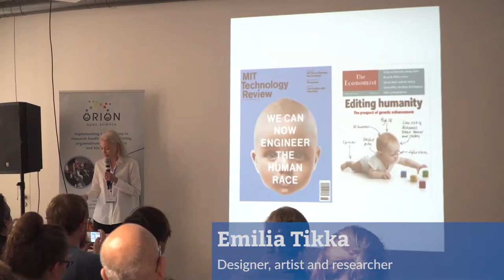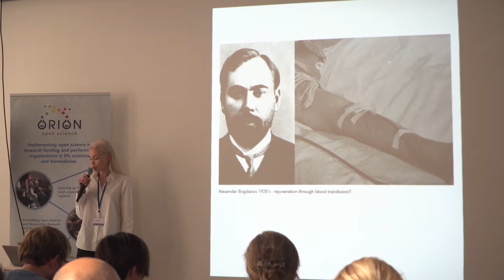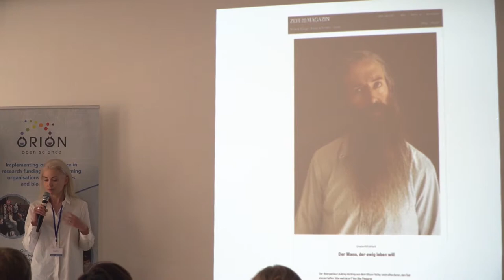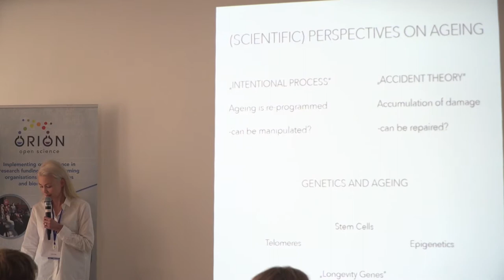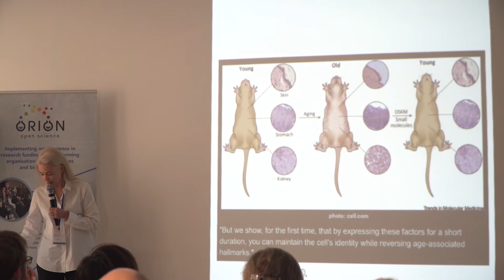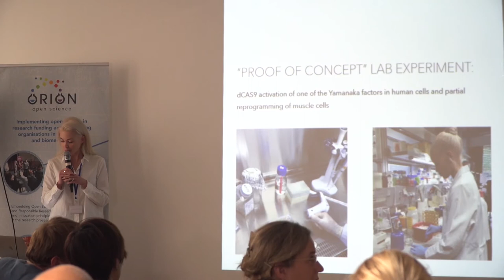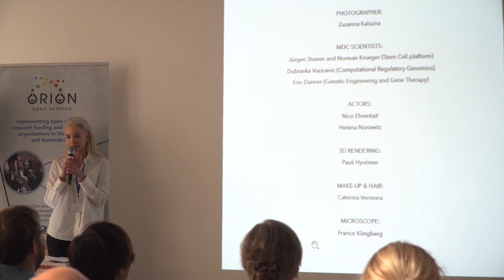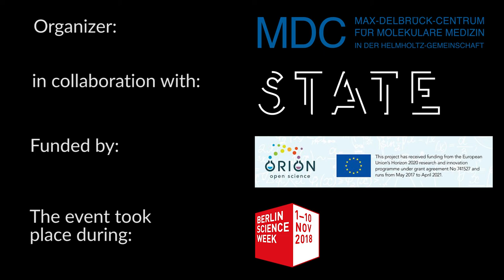ÆON Project Overview by Emilia Tikka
The result of an artist residency at the MDC Berlin and the science behind it: a mini symposium and a panel discussion.

Artist Emilia Tikka talks about the artwork she created during her residency at the Max-Delbrück-Centrum für Molekulare Medizin Berlin.

Emilia Tikka is a designer, artist and filmmaker – originally from Finland and currently based in Berlin. Her interdisciplinary design and research practice explores philosophical dimensions and cultural implications of novel biotechnologies such as synthetic biology and gene editing technology CRISPR-cas9. Her methods of research varies from designing objects, constellations, concepts and fictions to writing and hands-on laboratory experiments.